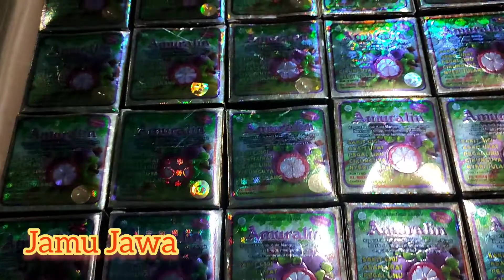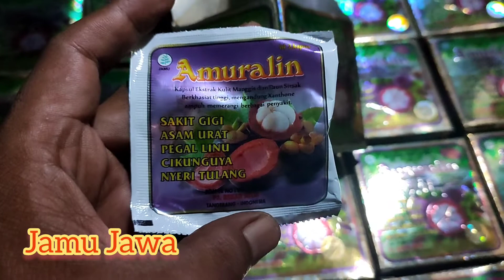AMURALIN Jamu Pegel Linu Berkasiat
Jamu Merk AMURALIN berkasiat untuk memerangi berbagai penyakit seperti ;
Sakit Gigi
Asam Urat
Pegal Linu
Cikunguya
Nyeri Tulang